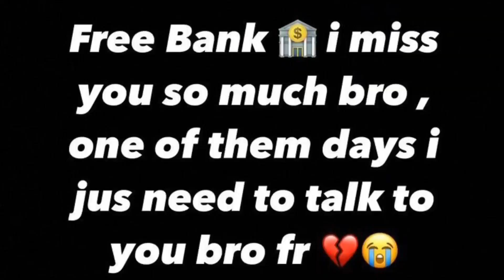QC Ed Dolo Gets Emotional Behind Bankroll Freddie Who Was Recently Locked Up On Federal Charges